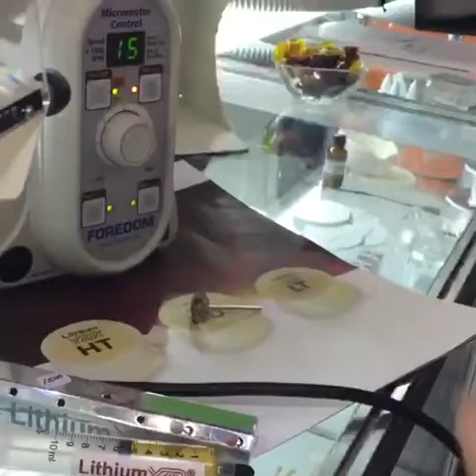Pulido y Abrillantado de Zirconio y Disilicato de Litio Clemde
Mesa Clinica Pulido y Abrillantado de Zirconio y Disilicato de Litio Clemde desde la 65  Expo Dental Amic México